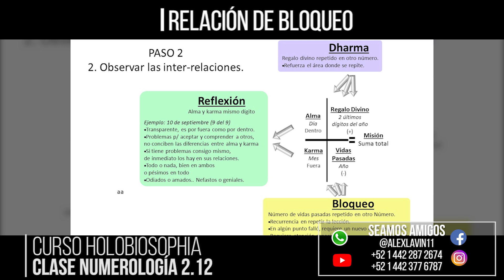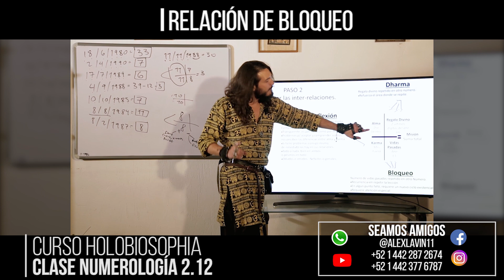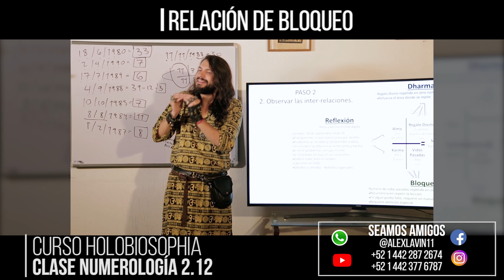¿Cómo detectar bloqueos con la numerología?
Relación de bloqueo

NUMEROLOGÍA CLASE 2.12 - Curso: Holobiosofía